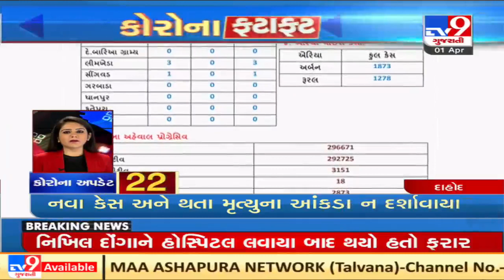Top News Stories From Gujarat: 1/4/2021 | TV9News